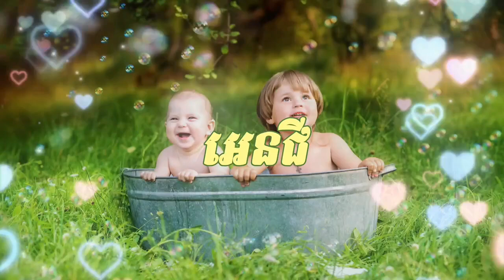តើឈ្មោះអ្វីដែលស័ក្កសមសម្រាប់កូនៗជាទីស្រឡាញ់របស់អ្នក? Video នេះនិងផ្តល់ជាគំនិតជូនលោកអ្នក?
វីឌីអូនេះនិងបង្ហាញ់ផ្លូវដល់លោកអ្នកអំពីការស្វែងរកឈ្មោះដែលល្អមួយសម្រាប់កូនៗជាទីស្រឡាញ់។